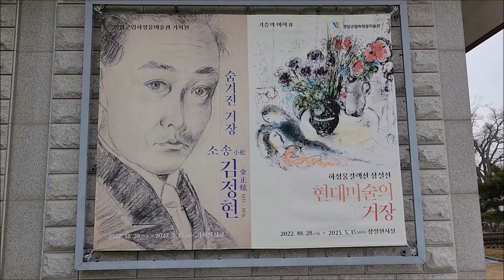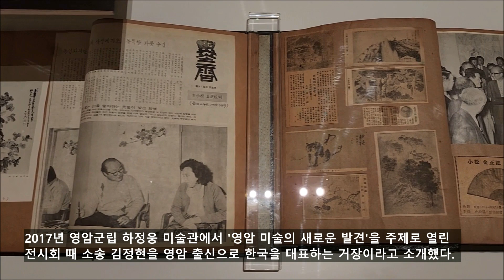영암군립 하정웅미술관 영암의 숨겨진 거장 소송 김정현 展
영암군립 하정웅미술관에서는 영암출신으로 그동안 알려지지 않았던 소송 김정현 기획전을 열고 있다. 유족들이 작품을 영암군에 기증해 열게된 이번 기획전은 모두 미공개 작품들도 소송 김정현의 작품세계를 알 수 있다.